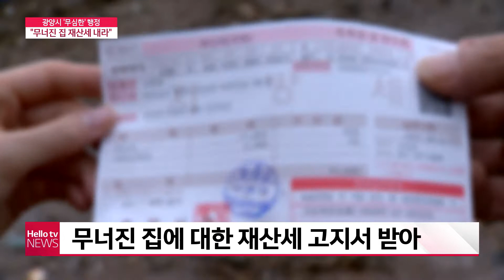집이 없는데 재산세를 내라고??? 이게 머선 129???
7월 초에 내린 집중호우로 광양에서는 토사가 덮쳐 이재민이 발생하는 사고가 있었습니다. 그런데 이재민들은 두 번 눈물을 흘렸습니다.
광양시가 무너진 집에 재산세 를 물렸기 때문인데요.
어떤 사연이 있는걸까요?